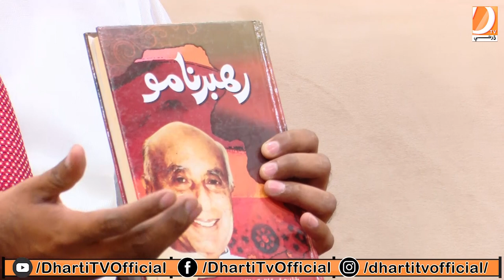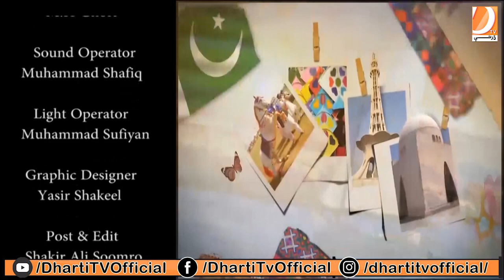dharti jo subh @SaherShahRizvi guest: @SohrabSoomro | Taj Joyo | Sarag Joyo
dharti jo subh (the morning show) monday to friday 10am onair dharti tv
The host saher shah rizvi welcomes to viewers and welcomes to guest sohrab soomro and Taj Joyo | Sarag Joyo and saher shah ask hilarious questions
To witness more, watch the program Dharti jo subh